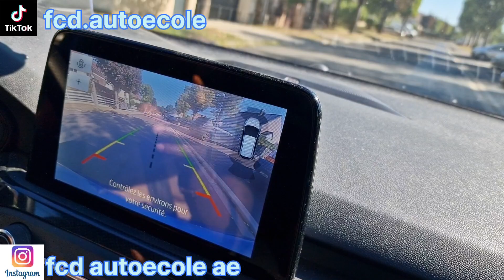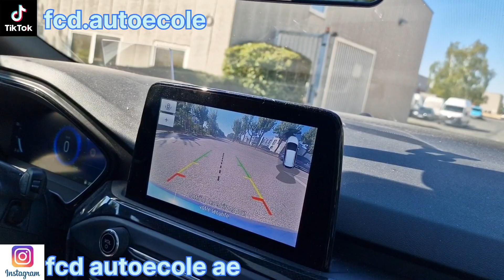4 ème cours de conduite ( avec mon élève laura)